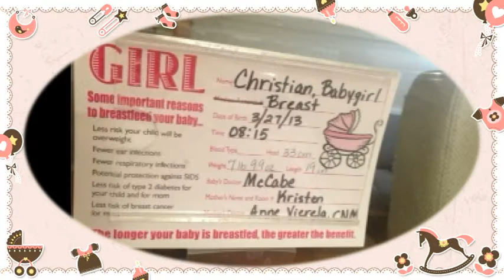Welcome Baby Peyton 03/27/2013